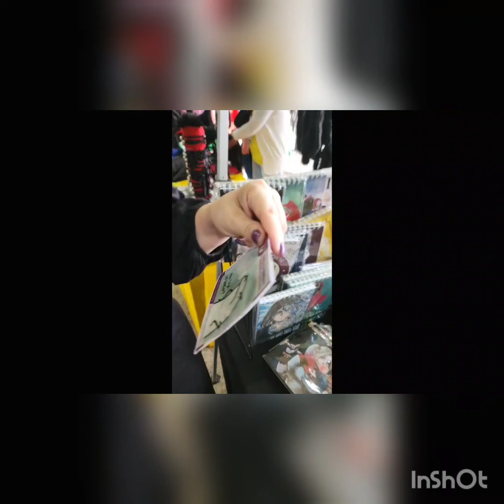Num evento de cosplay.